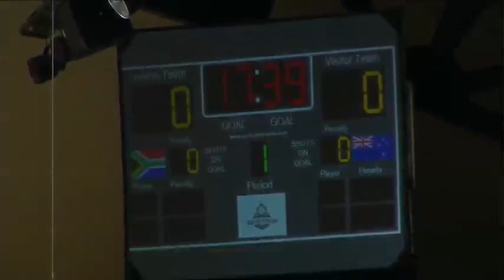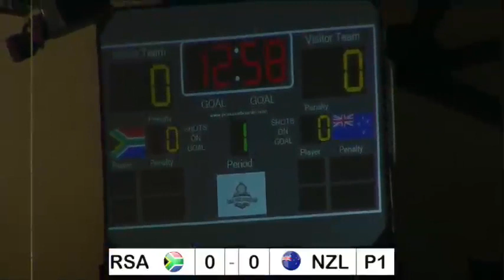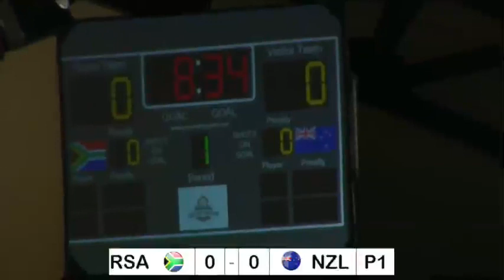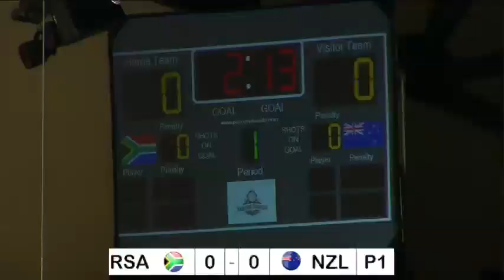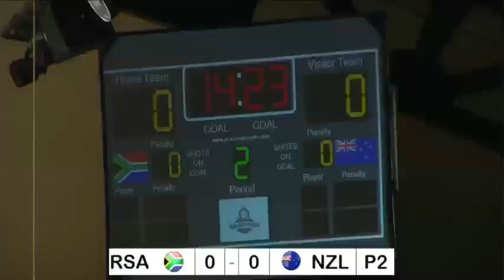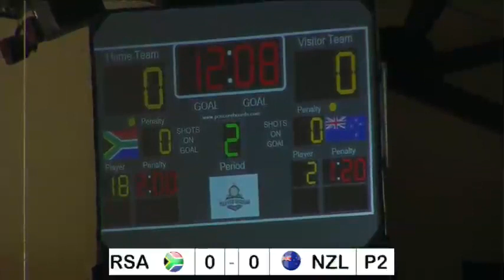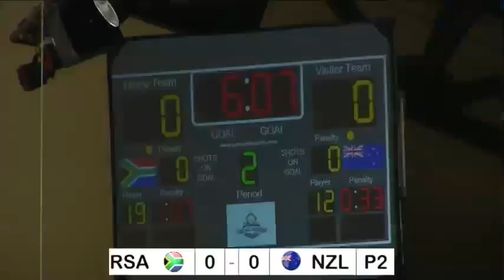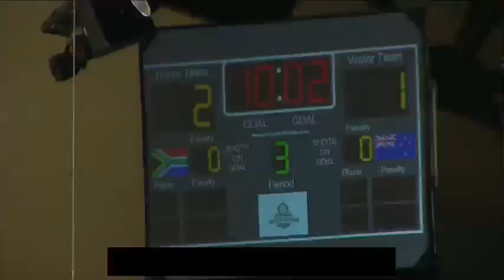IIHF World Champs South Africa SOUTH AFRICA vs NEW ZEALANDsmall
2015 Ice Hockey World Champs South Africa Div II - Group B. Game 12 South Africa vs New Zealand